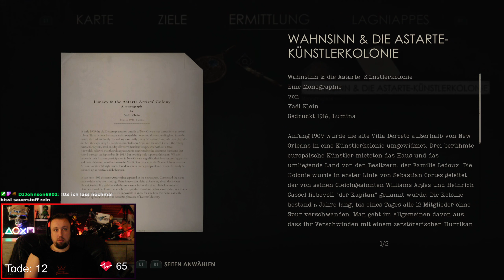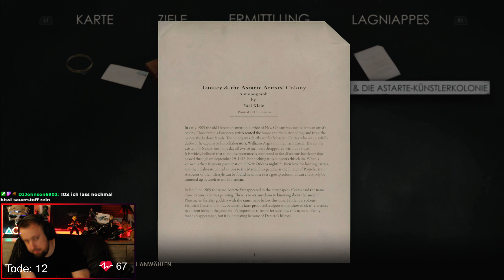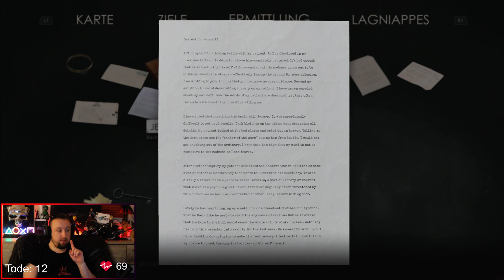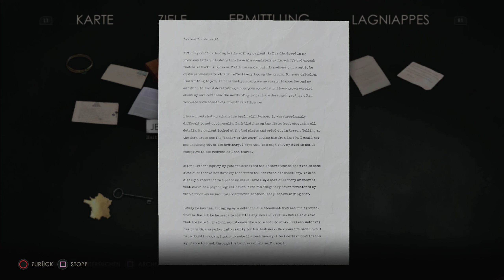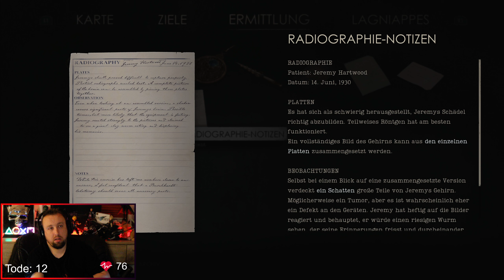Alone in the Dark : #13 💀 Emily Hartwood Run 💀| Schwer | Pulsmesser 🫀🤬| Deathcounter | First Run